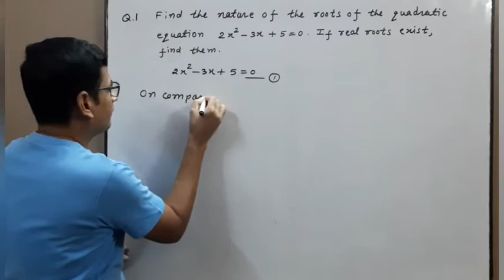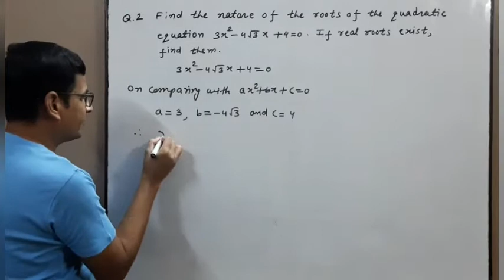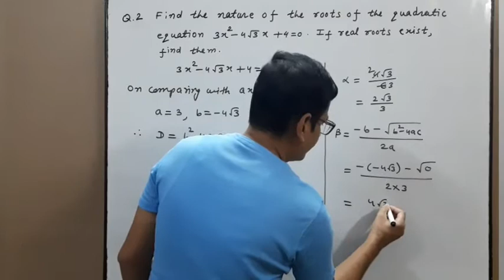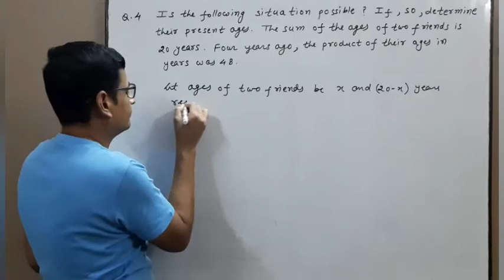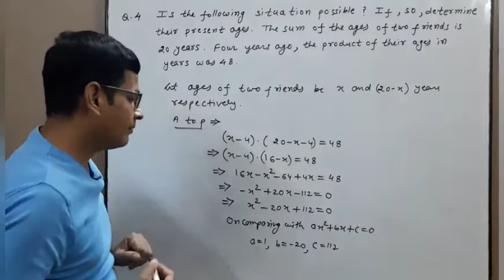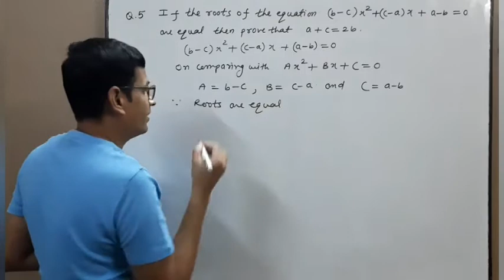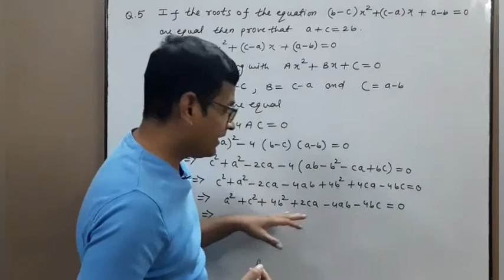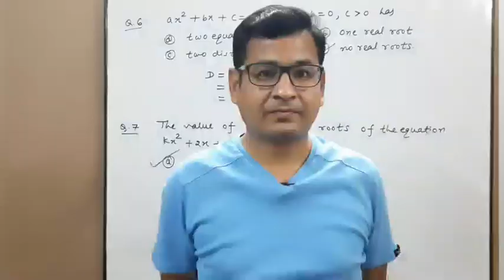Lecture 10.4.8 | DPP 3 on Nature of roots | Quadratic equations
Hello Friends!

About this video:
In this lecture we will do questions based on nature of roots from NCERT as well as some extra questions.